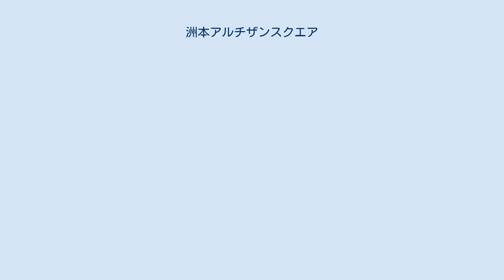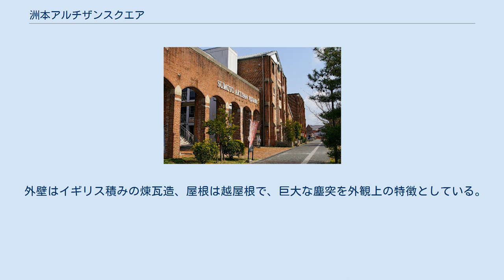洲本アルチザンスクエア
塵突。
洲本図書館との境界を成す。
 小空カフェ 洲本アルチザンスクエア（すもとアルチザンスクエア）は兵庫県洲本市新都心ゾーンの洲本市民広場にある都市型産業基盤施設、複合文化商業施設である。
 基本となる建物は明治時代に建設された赤レンガ造の旧鐘紡洲本第二工場汽缶室で、経済産業省の近代化産業遺産に認定されている。
 近代日本における有数の紡績工場であり洲本の近代化を象徴する旧鐘紡洲本工場の赤レンガ建築群の保存と再生のために、20世紀末から21世紀初頭にかけてリノベーションされた施設の一つである。
 当建築を含む第二工場は横河工務所の設計、竹中工務店の施工で、1909年（明治42年）に竣工した。
 外壁はイギリス積みの煉瓦造、屋根は越屋根で、巨大な塵突を外観上の特徴としている。
 これを積極的に保存修景して再利用し、同時に新築する4棟の隣接建築物との外観上の連続性・統一性と機能の連携を図る設計がなされている。
洲本市の産業振興および創造と文化芸術を紹介することを目的とする施設であり、アトリエ、ギャラリー、レストラン、カフェなどがテナントとして入る。
隣には同じ第二工場の赤レンガ建築を活用した洲本市立洲本図書館が設けられている。